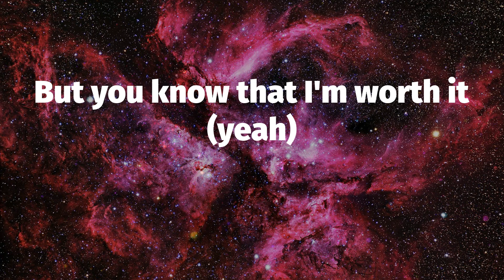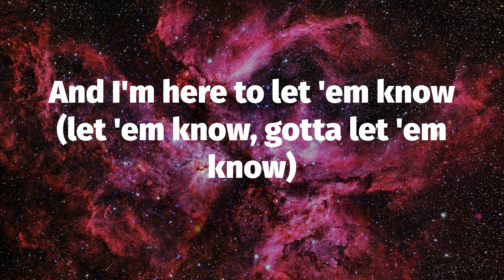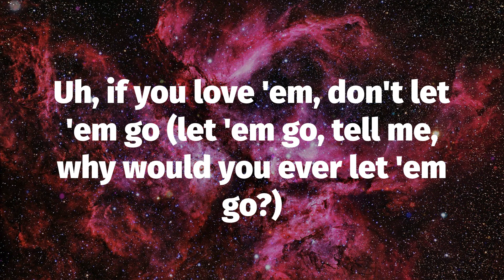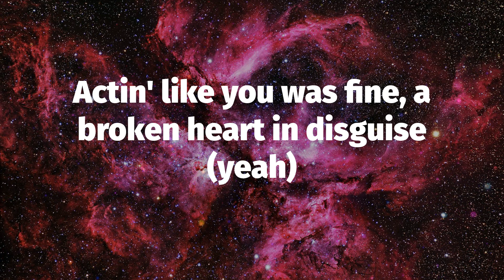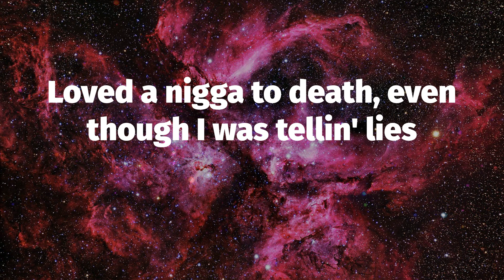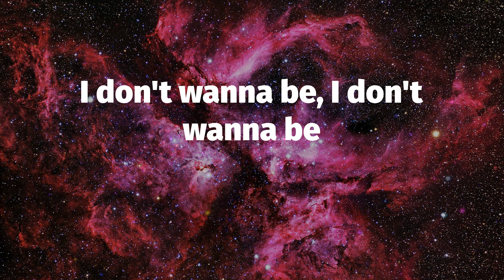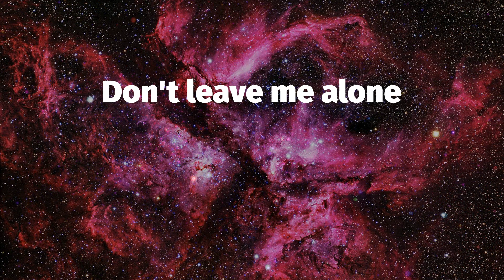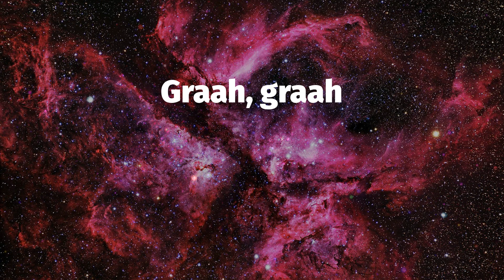Rod Wave, "Alone" ️🎤 (Lyrics)